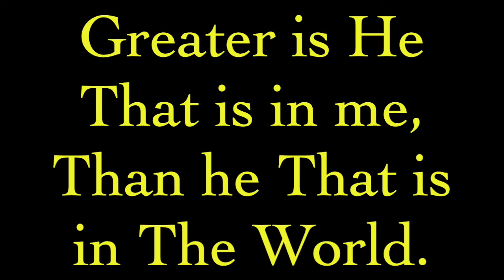Greater (Animash)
Movies/TV Shows:
Fantasia 2000
Legend of the Guardians: The Owls of Ga'Hoole
Lilo & Stitch
Banjo the Woodpile Cat
Superbook
Bambi II
Abominable
Abominable and the Invisible City
Puss in Boots: The Last Wish
The Pirates Who Don't Do Anything: A VeggieTales Movie
Jurassic World: Fallen Kingdom
Redwall
Babar: The Movie
Sinbad: Legend of the Seven Seas
An American Tail
An American Tail: Fievel Goes West
Avatar
Jonah: A VeggieTales Movie
Boonie Bears: Blast into the Past
All Dogs Go to Heaven
Bartok the Magnificent
The Prince of Egypt
Balto
Treasure Planet
Godzilla 1998
Godzilla: The Series
Rover Dangerfield
Brother Bear
Brother Bear 2
The Magician's Elephant
Rio
Robin Hood
Rock-a-Doodle
The Secret of NIMH
The Aristocats